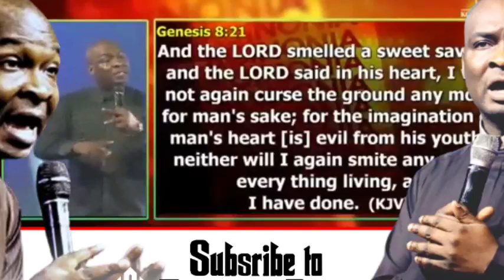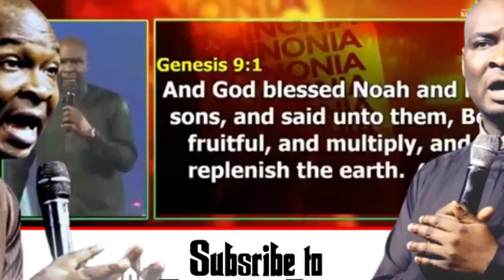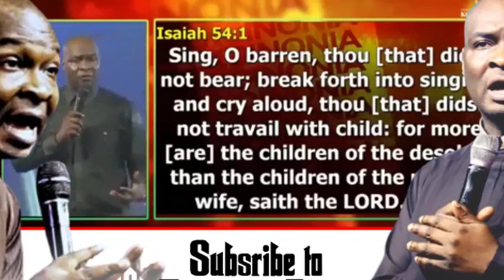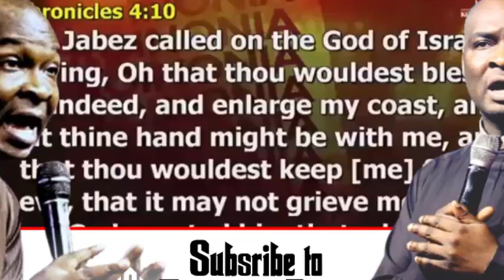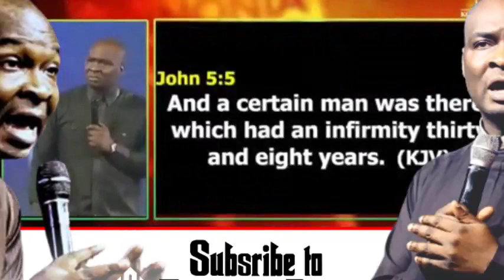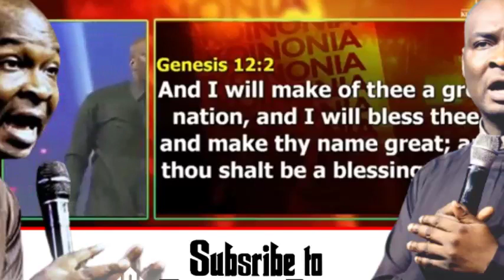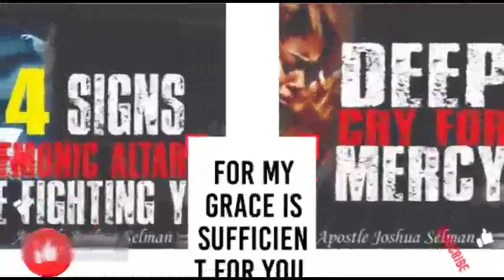[12:00] Midnightprayer: Dangerous Prayer Uproot Satanic Seeds In Your Life | Apostle Joshua selman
ANNOUNCEMENT:
Public Relations Department:
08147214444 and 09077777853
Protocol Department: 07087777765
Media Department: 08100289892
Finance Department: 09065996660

below is the account detail:

Account Numbers:
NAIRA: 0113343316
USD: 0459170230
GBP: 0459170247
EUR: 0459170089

Swift code: GTBINGLA
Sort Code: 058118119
Bank: Guaranty Trust Bank Plc

1)This video has no negative impact on the original works (It would actually be positive for them)
2)This video is also used for teaching purposes.
3)It is transformative in nature.
4)I ONLY used bits and pieces of videos to get the point across where necessary.

selman joshua
prayer
joshua selman